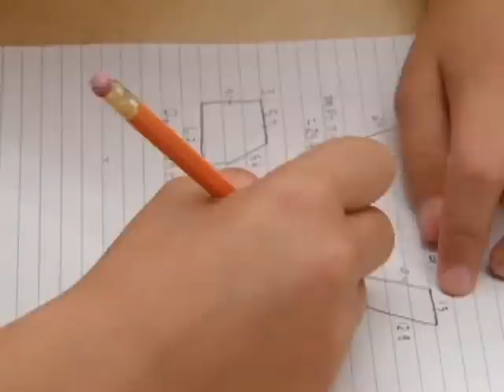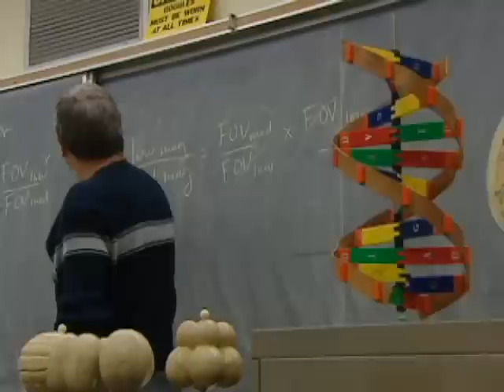ADHD FAST MINDS Interview Part II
In this interview from his nationally accredited medical education program FAST MINDS™, Dr. Tim Bilkey elicits the symptoms of adult ADHD in a mock patient interview using the second half of the acronym which describes the MINDS symptoms.